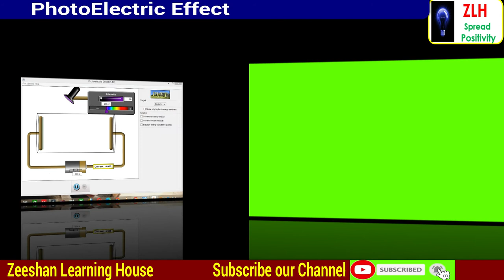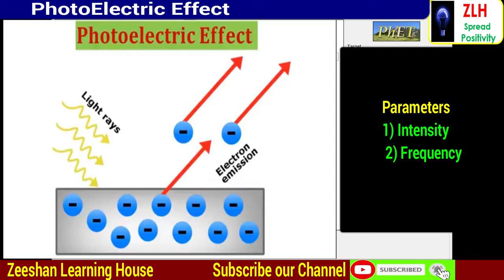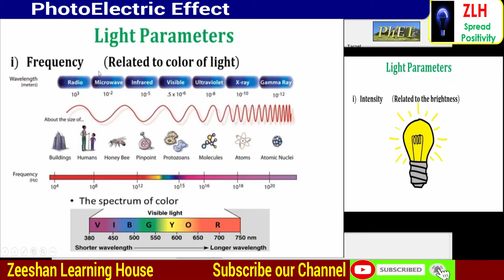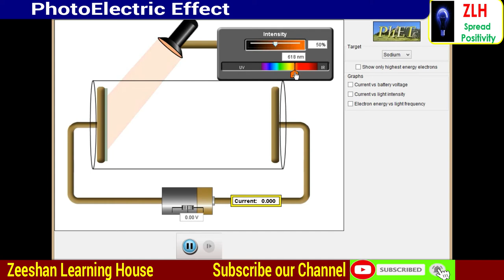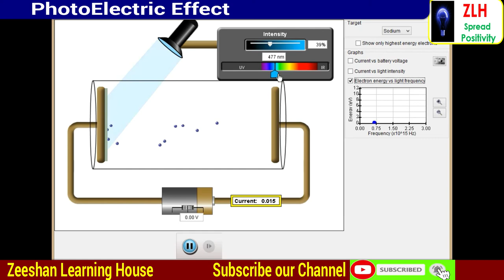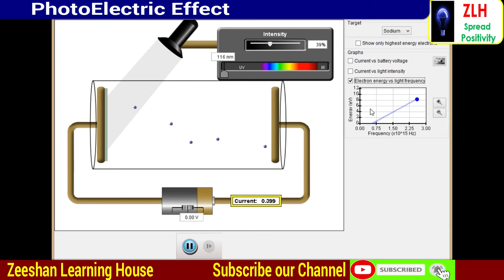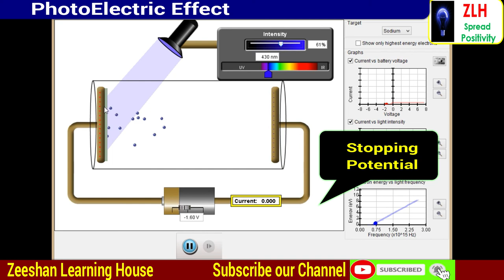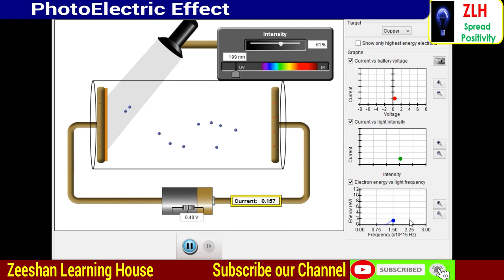Photoelectric Effect in Urdu/Hindi || Animated Video || Dawn of Modern Physics.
My Name is M.Zeeshan Abdullah and My mission is to Develop a passion for learning.
Spread Positivity.